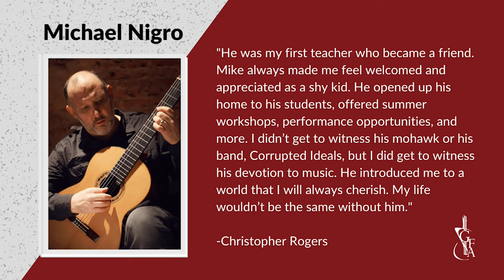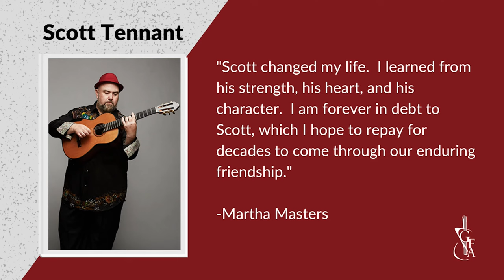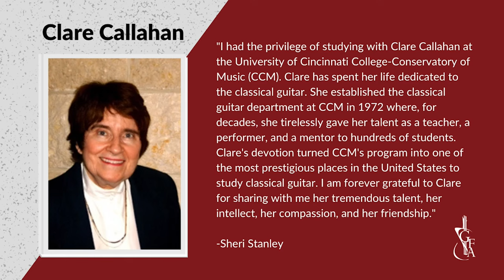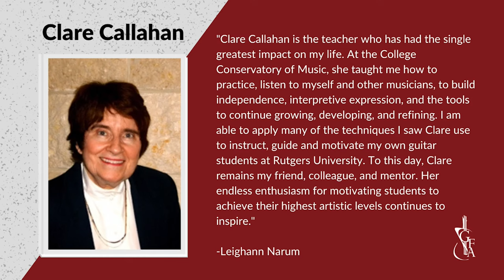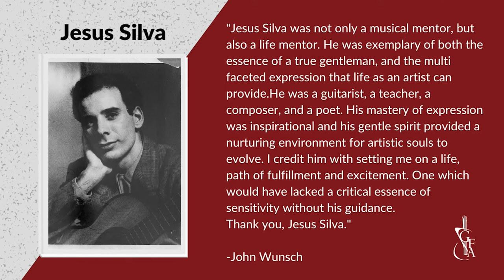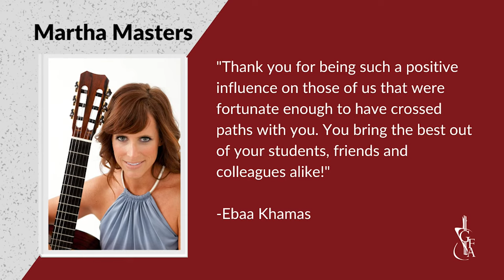2023 GFA International Youth Competition: Finals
Welcome to live coverage of the Final Round of the 2023 International Youth Competition: Junior and Senior Division

FINAL ROUND REQUIREMENTS FOR JUNIOR DIVISION
Monday, June 19th, 7PM:  Performance order for this round will be determined by random numerical order draw. The four (4) candidates will perform before the same panel of three (3) judges and will be open to the public.

All finalists are required to perform a minimum of two (2) works of contrasting styles (by different composers) not to exceed a total of twelve (12) minutes. They may be performed in any order. No works by Villa-Lobos may be included in the Final Round, but other works from the Preliminary Round may be repeated.

All pieces must be performed from memory. Performers may be stopped at a total of 12 minutes playing time. Tuning or pausing between the selections is not included in the timing.

The Final Announcement and Award Ceremony will occur at the conclusion of the IYC Senior Division that same evening deliberation. Finalists will take to the stage at that time, and the announcement made once final decision has been made by the judges.

Junior Division Jurors: Helen Sanderson, TY Zhang, Lovro Peretic

FINAL ROUND REQUIREMENTS FOR SENIOR DIVISION
Monday, June 19th (estimated 8:15pm start): Performance order for this round will be determined by a random numerical order draw. The four (4) candidates will perform before the same panel of three (3) judges and will be open to the public.

All finalists are required to perform a minimum of two (2) works of contrasting styles (by different composers) not to exceed a total of fifteen (15) minutes. They may be performed in any order. No works by Villa-Lobos may be included in the Final Round, but other works from the Preliminary Round may be repeated.

All pieces must be memorized. Performers may be stopped at a total of 15 minutes playing time. Tuning or pausing between the selections is not included in the timing.

The Final Announcement and Award Ceremony will occur at the conclusion of the IYC Senior Division that same evening. Finalists will take to the stage at that time, and the announcement made once judges have completed their deliberation.

Senior Division Juror: Maja Radovanlija, Zoran Dukic, Rupert Boyd